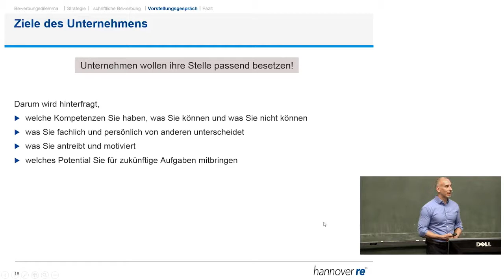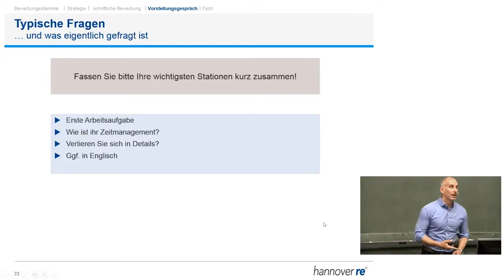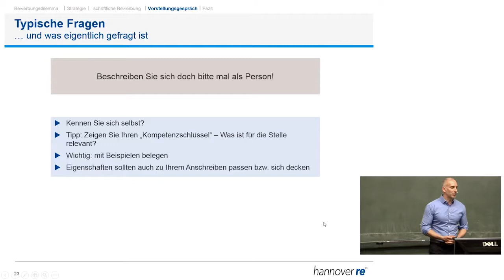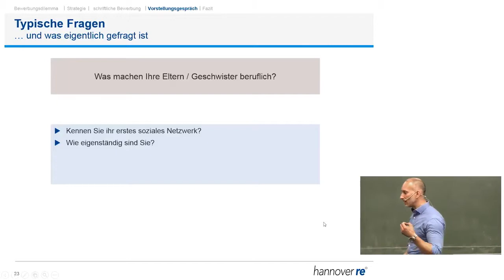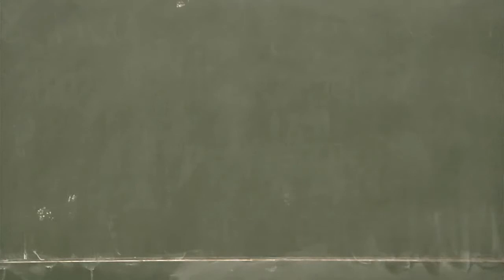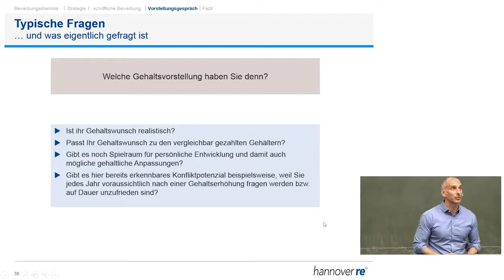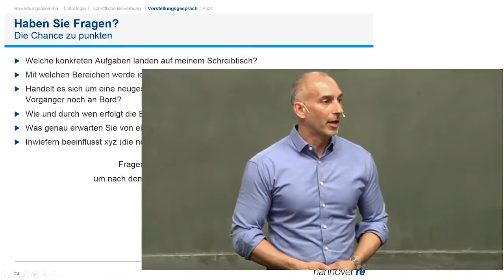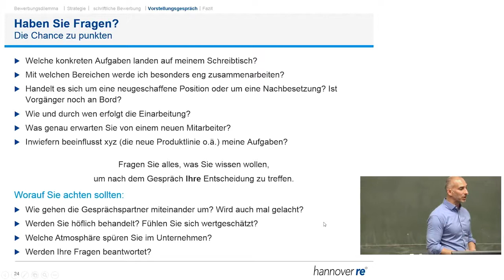5/6 Das Bewerbungsgespräch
Das Vorstellungsgespräch" zeigt, worauf es im Interview ankommt und wie der Kompetenzschlüssel hier zur Anwendung kommt.  Sie erfahren aber auch, welche Informationen Sie über das Unternehmen gewinnen können, um eine Entscheidungsgrundlage für oder gegen ein Einstellungsangebot zu haben.